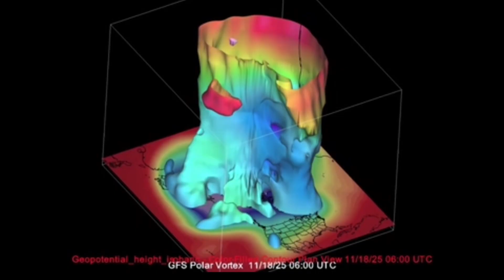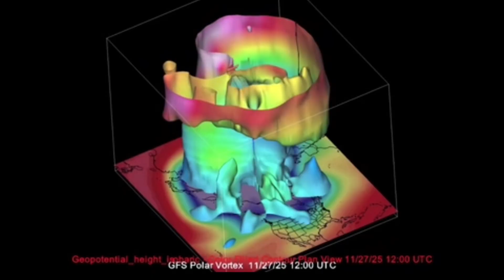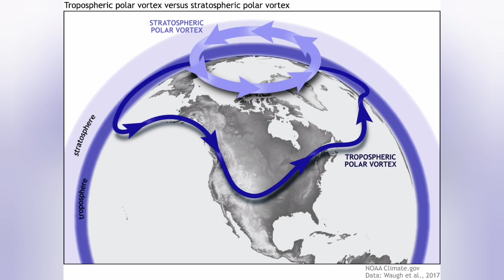A large Polar Vortex core is about to dive into North America, bringing snow and cold weather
A large Polar Vortex core is about to dive into North America, bringing snow and cold weather to last

The Zenith of Disruption: Analysis of the Early-Season Polar Vortex Collapse (2025/2026) and the Projected North American and Global Weather Shift
Section 1: Executive Summary and Context Setting
1.1 Executive Summary of Key Findings
The Northern Hemisphere stratospheric Polar Vortex (PV) has undergone a major, premature disruption, leading to high-confidence forecasts for a sustained, severe cold air outbreak across North America throughout December 2025 and likely into the new year. This analysis confirms that the atmospheric conditions are primed for a significant shift toward a robust winter pattern, contrasting sharply with the late starts observed in recent years.